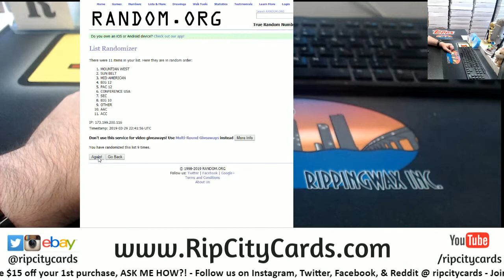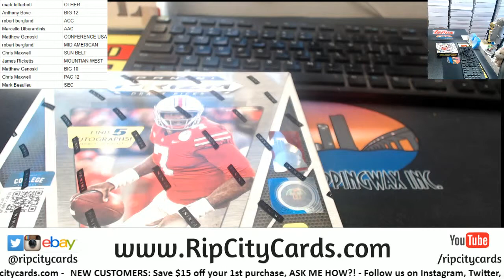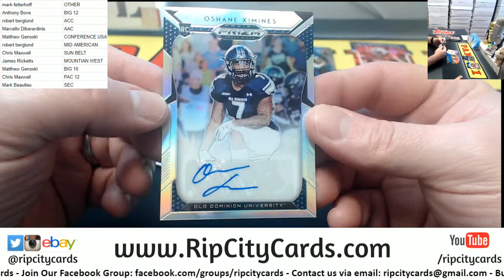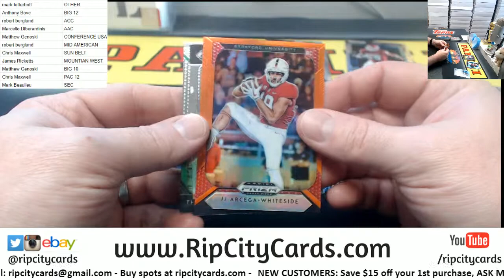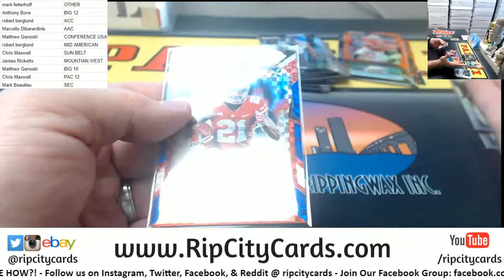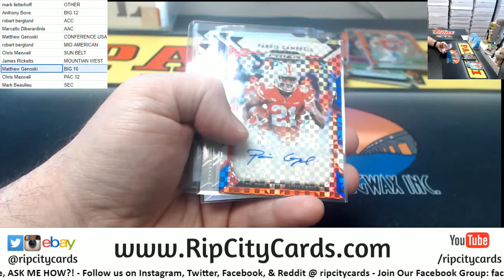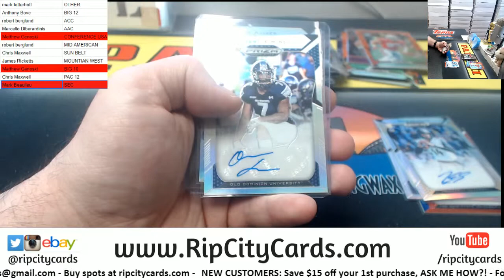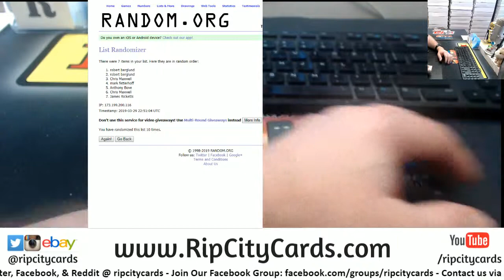2019 Prizm Draft Picks Football 1 Box Random Conference #2 RCC